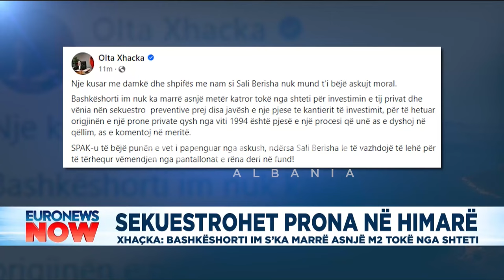Sekuestrohet prona në Himarë. Xhaçka: Bashkëshorti im s'ka marrë asnjë m2 tokë nga shteti